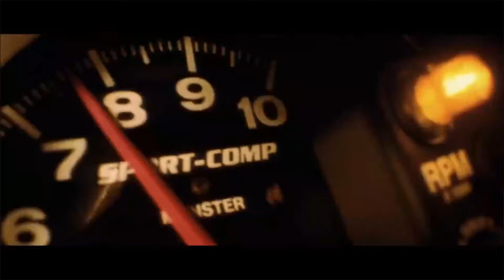Película: 60 SEGUNDOS - Leonora a más de 240 km/h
Título: 60 segundos
Año: 2000
Género: Acción
Productora: Touchstone Pictures
Distribución: Walt Disney Studios Motion Pictures